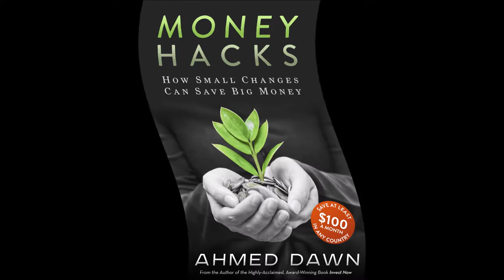The Coca-Cola Machine That Does Not Want Money at The Toronto Pearson Street Festival by Ahmed Dawn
The Coca-Cola Machine That Wants Hugs Not Money at The Toronto Pearson Street Festival. This Coke machine dispenses free can of Coke for a hug. And kids of all ages are lining up to give this vending machine hugs to get free Cokes. A video from the Toronto Pearson  Airport Street Festival. Ahmed Dawn